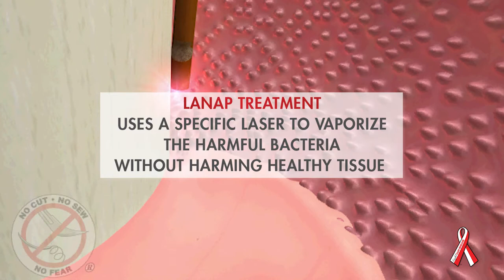Gum Disease - successful treatment matters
There are many different treatments for gum disease - and there is a difference between successful treatment and treatment that is not successful.
February is Gum Disease Awareness Month